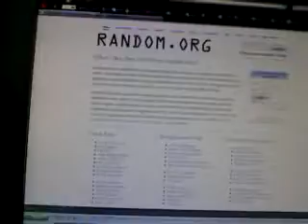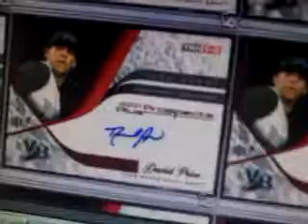UDX Winner Actual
Congrats lakerboy11194 you won